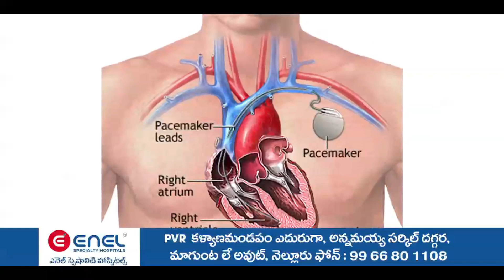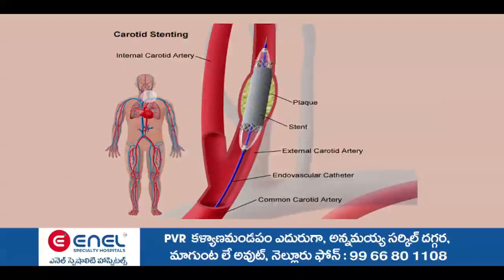కుటుంబ సమేతంగా స్వామివారిని దర్శించుకున్నా కర్ణాటక రాష్ట్ర మంత్రివర్యులు శ్రీ K.H మునియప్ప